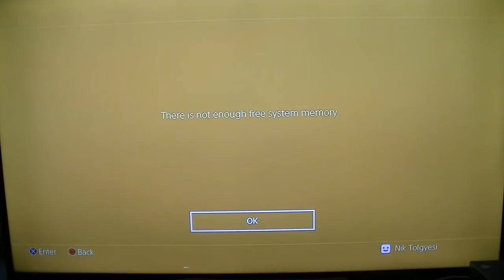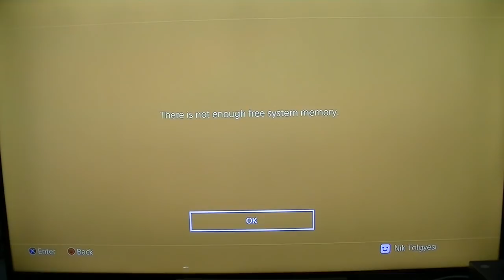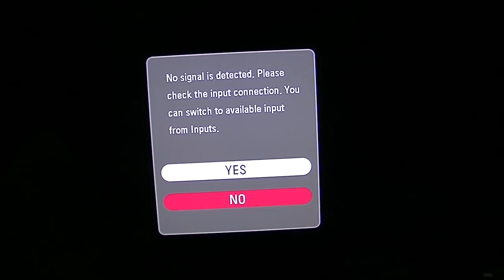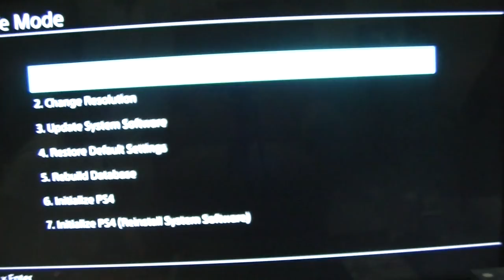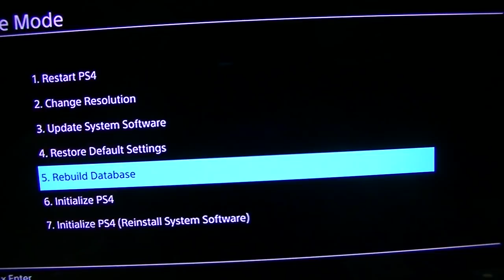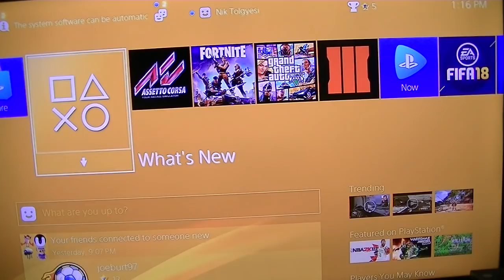How To Fix "Not Enough System Memory" On PS4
The official icanswim70 website is live, drop by and check it out!

Chances are you've seen the dreaded "Not Enough System Memory" on Your PS4 at least once. But what is it and why does it happen. More importantly, How the heck do you fix it? Click to find out!

If the problem persists, be sure to check out my video on How To Initialize Your PS4 (Reinstall System Software)

Be Sure To Susbcribe If you're new to the channel!

LIKE COMENT AND TURN ON THOSE NOTIFICATIONS FOR MORE GREAT CONTENT!